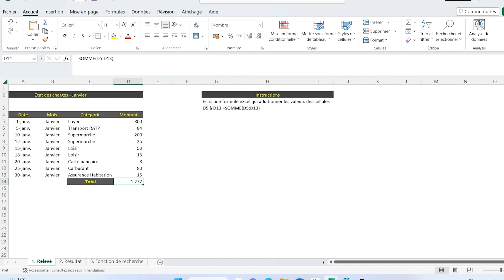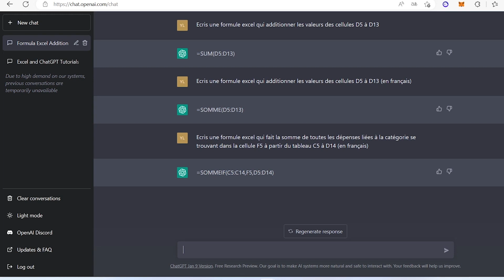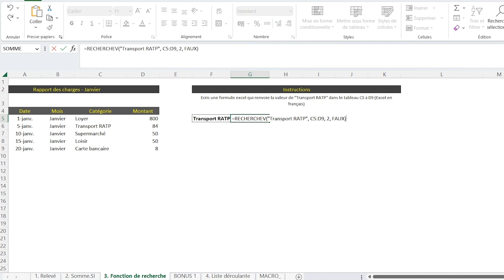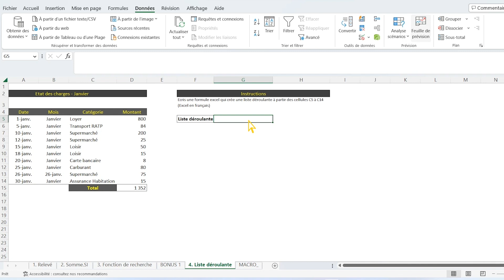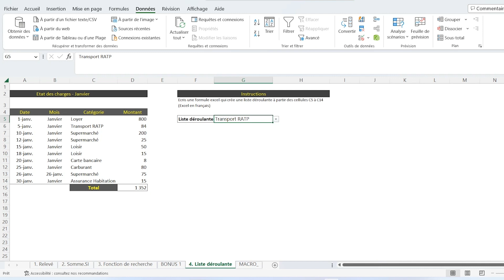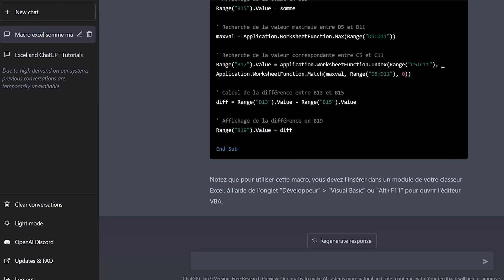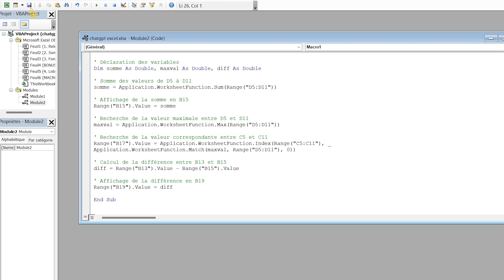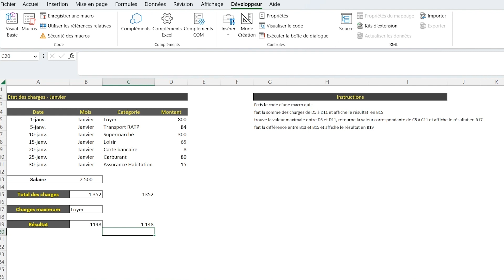EXCEL : Deviens 100x Plus EFFICACE Avec CHATGPT 🚀| AUTOMATISE Toutes Tes Tâches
Aujourd'hui, voyons ensemble comment ChatGPT peut nous aider à améliorer notre productivité avec le logiciel le plus utilisé en entreprise.

Nous allons utiliser ChatGPT pour résoudre une série d'exercices de niveau débutant à avancé afin de vous expliquer pas à pas comment utiliser cette outil révolutionnaire.

Dites moi en commentaires ce que vous pensez de cet outil, si vous l'avez déjà essayé ou pas !

QUI SUIS-JE :
Je suis De Mel, ingénieur/auditeur, diplômé en Master in Management à HEC Paris.
Je fais des vidéos sur l'éducation, la tech (AI, métaverse, etc) et je réalise des entretiens avec des étudiants, jeunes diplômés et entrepreneurs aux parcours exceptionnels.